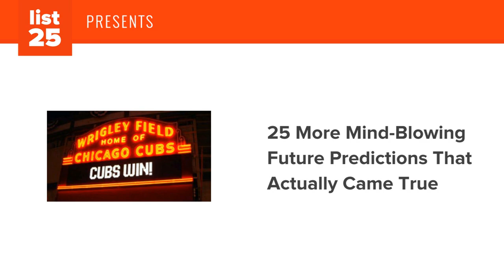25 More Mind Blowing Future Predictions That Actually Came True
Humans have always been obsessed with predicting the future. The great question of “What will happen next…?” sits on the mind of everybody from a man living on the street to the richest of billionaires. Most occupy their time trying to shape current events to meet their future ideals. But others examine what is happening now and attempt to predict what will happen as a result. The results are mixed, but sometimes (and often unintentionally or unexpectedly) people get it right. Here are 25 more mind blowing future predictions that came true.

25 More Mind Blowing Future Predictions That Actually Came True | List25

In 1993, Michael Lee predicted the Cubs would win the 2016 World Series.
An Anime predicted the Space Shuttle Columbia Disaster
Back to the Future, Part II predicted some key future technologies.
Ray Kurzweil has predicted pretty much every modern technology.
Apple predicted touchscreen devices, Siri, and Skype/Facetime down to the year.
AT&T (and Tom Selleck) predict GPS, tablets, and video calling.
H.G. Wells predicted tanks thirteen years before the first tanks ever were deployed.
Rey Bradbuy predicted personal audio/earbuds.
“2001 A Space Odyssey “ is written in 1968 and describes tablets and online newspapers.
Philco-Ford predicted online shopping and Email in 1967.
EM Forrester wrote a short story predicting the internet…in 1909.
George Orwell predicted modern surveillance.
Elena Sheppard predicted 100% (25 of 25) of 2013 Golden Globe winners.
The Simpsons predicted motion controlled video games, credit card vending machines, and soy based snacks for the year 2010.
John Brunner comes eerily close to predicting President Obama, in 1968.
US Army Air Serviceman predicted the bombing of Pearl Harbor in 1925.
Frank Zappa proposes the rise of File Sharing and Music Streaming Services…in 1989.
Prince Vladimir Odoevsky essentially predicted social media in 1835.
French Marshall predicted the Second World War, just as the first one ended.
The TV show “Laugh-In” correctly predicted the Ronald Reagan presidency and fall of the Berlin Wall.
Aldous Huxley predicted antidepressants 20 years before studies began on them.
Roger Ebert predicts HDTV Flat screens, On Demand Video, and DVD's…in 1987.
Twitter post from 2014 predicts the 2016 World Series, game 7 in detail.
A fourth-grade Colin Kaepernick predicted his NFL future.
The Simpsons predicted a Trump presidency way back in 2000.

PHOTOS:
23. JMortonPhoto.com & OtoGodfrey.com via wikimedia commons, 22. Ed Schipul via Flickr, 21. KenwoodSF via wikimedia commons, 18. Maurizio Pesce via Flickr, 17. Per-Olof Forsberg via Flickr, 16. SenseiAlan via Flickr, 14. Sstrobeck23 via wikimedia commons, 13. Joe Shlabotnik via Flickr, 12. Wonderlane via Flickr, 11. Jean-Luc Ourlin via Flickr, 5. Garzfoth via wikimedia commons, 4. Sound Opinions via Flickr, 3. GIO via Twitter , 2. Austin Kirk via Flickr, 1. Gage Skidmore via wikimedia commons